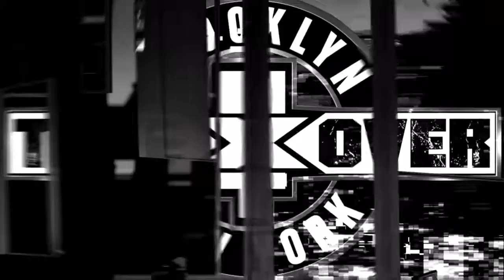WWE 2K17: NXT Championship Match: Samoa Joe vs. Shinsuke Nakamura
NXT Takeover: Back to Brooklyn II